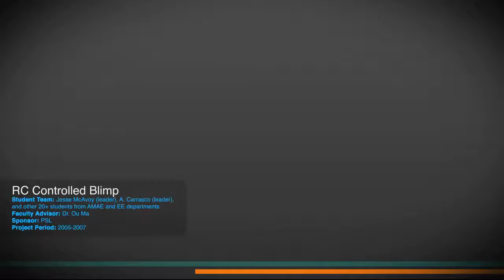RCBlimp_LR.mov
NMSU Mechanical and Aerospace Engineering students designed an RC controlled blimp which can fly over the campus.